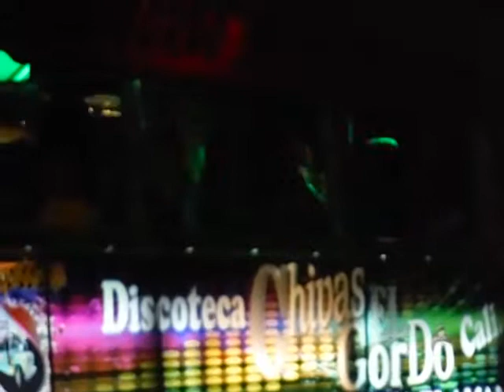Chiva Rumbera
The hotel staff invited me to join them on a Chiva Rumbera like this one  tomorrow night.  I have to work and will miss it.  I will regret missing this opportunity for a long time.  They were going to teach me to Salsa dance.